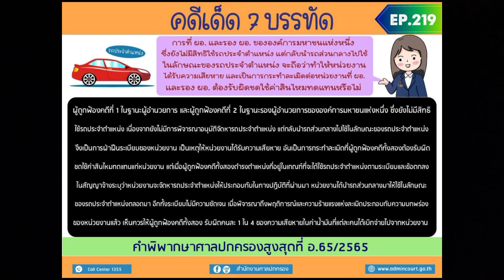นำรถส่วนกลางไปใช้เป็นรถประจำตำแหน่ง